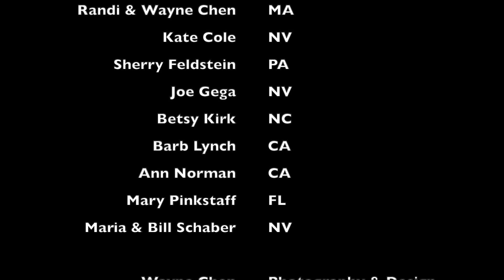Turkish Friendships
My wife and I traveled to Turkey to explore its history, culture, sites, and magical hidden hideaways but discovered its people to be the true gems of this ancient, beautiful, and modern nation.